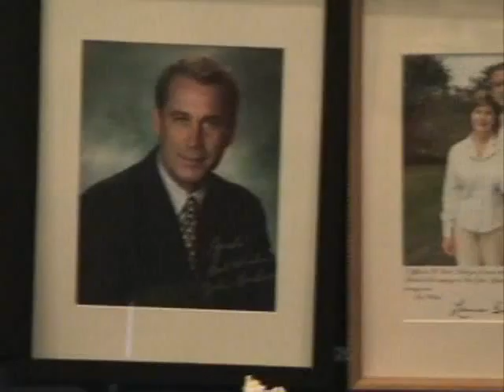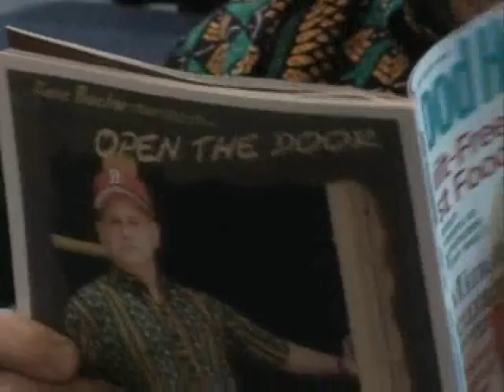Jud's Diary Week 2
Jud Stuart continues his vigil, waiting for the premier of the Open the Door movie